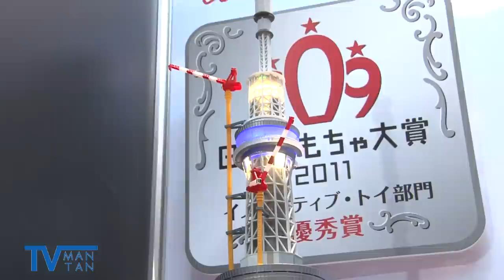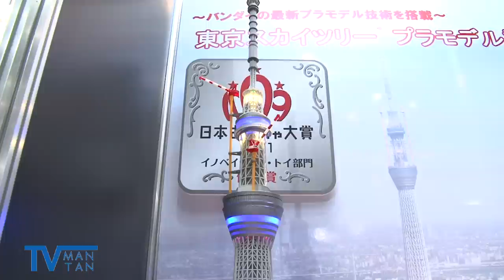東京スカイツリープラモデル 東京おもちゃショー2011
日本最大の玩具見本市「東京おもちゃショー2011」（日本玩具協会主催）が6月16日、東京ビッグサイト（東京都江東区）で開幕。 バンダイの「東京スカイツリー」プラモデルを紹介します。